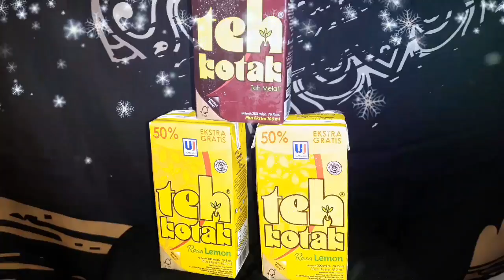Berhalangan di Bulan Ramadhan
Assalamu'alaikum
Bagaimana nih puasa nya? Lancar kan?
Kok sedih?? Lagi berhalangan sebagai wanita??
Jangan sedih yah..
Kali ini aku mau kasih tips
Bagaimana cara mengisi aktifitas dan menghidupkan bulan suci Ramadhan ini ketika sedang berhalangan..
Yuk raihlah sebanyak mungkin pahala di Bulan Ramadhan ini sekalipun sedang berhalangan..
Yuk bagikan Inspirasi Kesempurnaan di Bulan Suci Ramadhan ini.
Selamat Menunaikan Ibadah Puasa
Jgn lupa berbuka dgn yg manis dan menyegarkan
Kalau aku sukanya berbuka dgn TEH KOTAK
Nah tonton sampai habis yah
Terima kasih
Wassalam